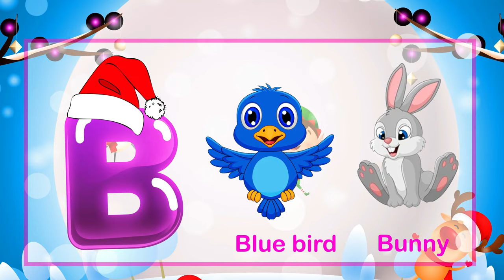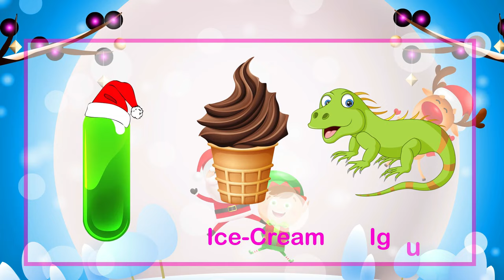Best ABC Learning | ABC Song | Alphabet Song | Fun Learning Videos For 4 Year Olds | A to Z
This Video is about ABC Phonics a for apple to z for zebra. ABC Song, Nursery Rhymes, For Toddlers, Kindergarten, and also Preschoolers With Fun & Joy.

A place of basic education for kids. Here, we have uploaded children's friendly videos which help the kids to enjoy their free time with a better learning experience.

We work hard to make these learning educational videos.